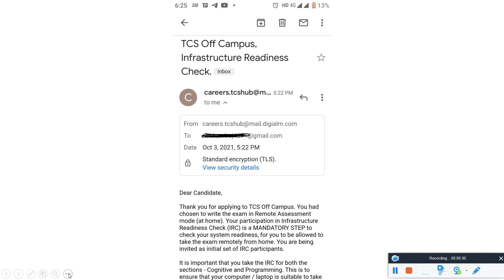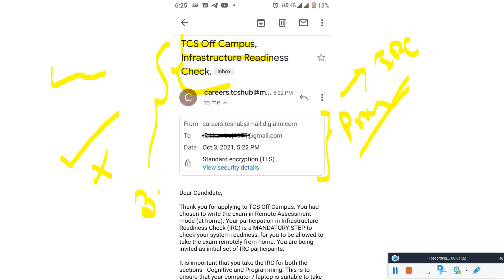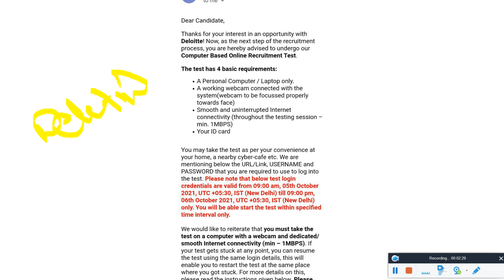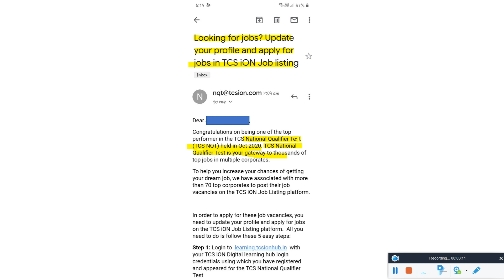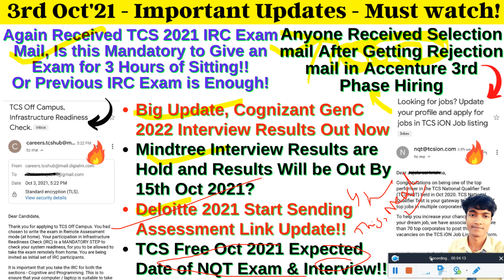🔴TCS Again IRC Exam Update, Mindtree Interview Results Hold, TCSiON Jobs Profile & Apply, Deloitte🔥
🔴TCS Again IRC Exam  Update, Mindtree Interview Results Hold, TCSiON Jobs Profile & Apply, Deloitte🔥 | Again Received TCS 2021 IRC Exam Mail, Is this Mandatory to Give an Exam for 3 Hours of Sitting!! Or Previous IRC Exam is Enough! | Big Update, Cognizant GenC 2022 Interview Results Out Now | Mindtree Interview Results are Hold and Results Will be Out By 15th Oct 2021? | Deloitte 2021 Start Sending Assessment Link Update!! | TCS Free Oct 2021 Expected Date of NQT Exam & Interview!! | Looking for A TCS Jobs Complete TCSiON Job Profile 100% and Apply Thousands of Jobs - Update - Must Watch!! - Full Details!! ​- Important Point Discussion Must Watch Complete Video for Better Understanding

🔴Accenture 4th Phase Hiring & Exam Date Update, Epam Java Exam Date Out, Accenture OL & Joining Date!

🔴Are 2020 & 2021 Batch Eligible for Digital Role? Epam Exam, Tech M Virtual Joining, IBM ASE Survey🔥

🔴Accenture 2021 3rd Phase Results, ASE or SE Role, Package, Chances for Getting Selection After Rejection!

accenture hiring,accenture 2021
accenture off campus drive for 2021 batch
accenture jobs
accenture recruitment
accenture interview
accenture jobs
accenture recruitment 2021
accenture hiring
accenture bangalore
accenture hiring process 2021
accenture recruitment,accenture job
accenture recruitment 2020 for freshers
accenture india
accenture interview
accenture careers
freshers hiring
accenture jobs
accenture
accenture recruitment
accenture job
accenture 2021
accenture jobs vacancies
accenture off campus drive 2020
accenture hiring
fresher job,
freshers jobs,